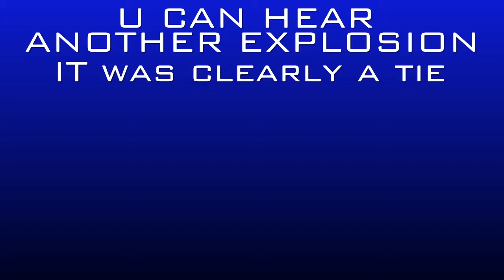Grand Theft Auto 5 Deadline Epic Gameplay